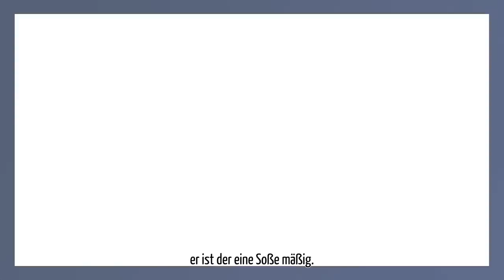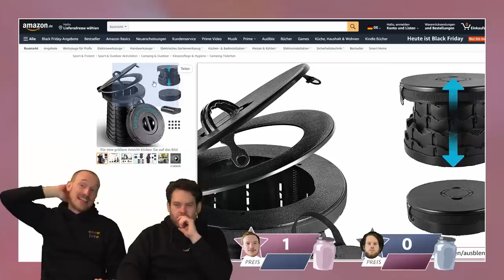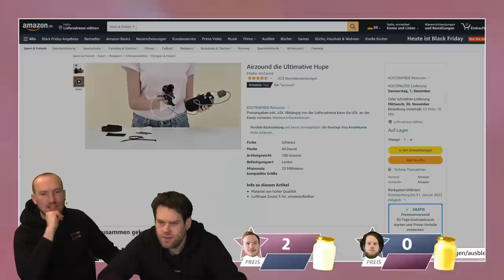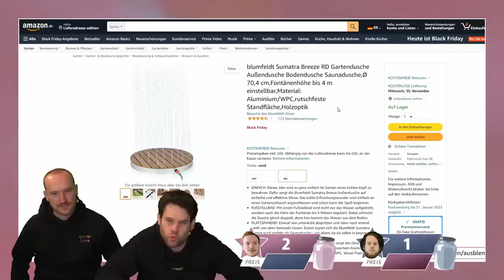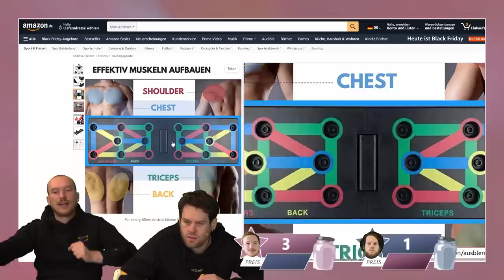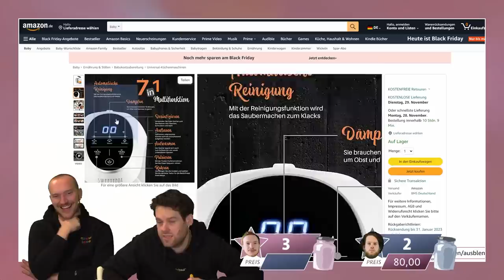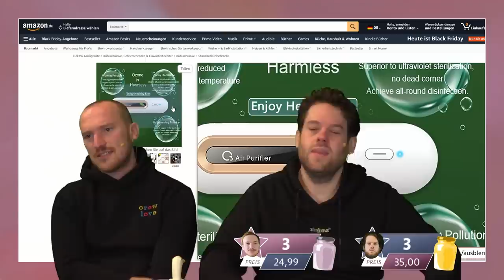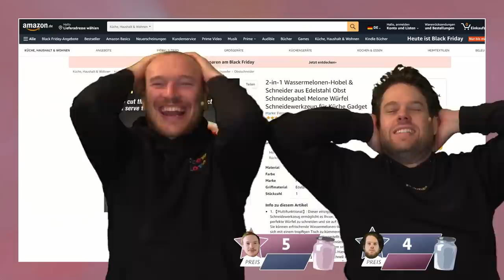DAS ist das beste Produktvideo aller Zeiten! | Pfiffige Ziffern #50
Die heutige Episode PFIFFIGE ZIFFERN wird Sie aus dem Staunen nicht herausbringen. Es gibt nicht nur einzigartig famose Produkte, die von Lars & Florentin wieder formidabel geschätzt werden müssen, sondern auch eine richtig pfiffige Regie, die dieses Mal für einige unfassbar lustigen Momente sorgt. Zusätzlich haben wir mal wieder etwas Kopfrechnen für Sie zu bieten. Wer das Duell um die Ziffern wohl gewinnt? Das finden Sie nur hier raus!

►Kinder Tattoos
►Camping Toilette
►HUPE XXL
►Multifunktions Babynahrungszubereiter
►Fischsucher gps/wifi